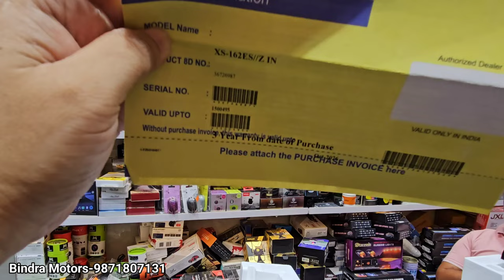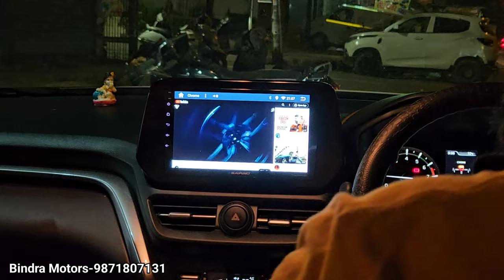Best Premium Car Audio Setup 🔊🔥🔊 Sony ES Series | Blaupunkt Lauderdale 900 | Morel Damping 2.7 mm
Shop Name - Bindra Motors
Address - Opposite Delhi Haat Janakpuri Pincode-110058

Blaupunkt Lauderdale 900 Android
Sony ES Series 1 Pair Component Speaker
Sony ES Series 1 Pair Coaxial Speaker
Morel Audio Damping 2.7 mm
Morel Audio Damping 2.1 mm